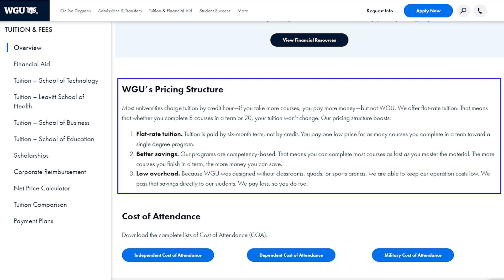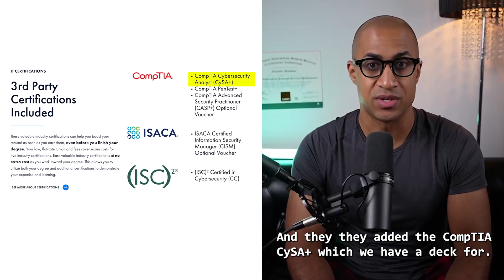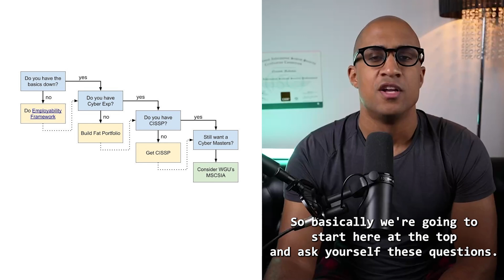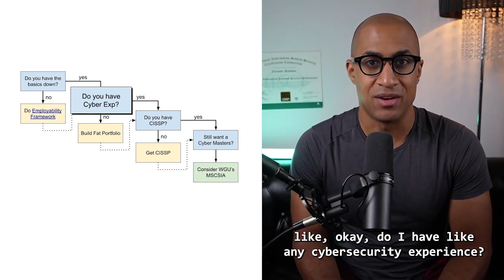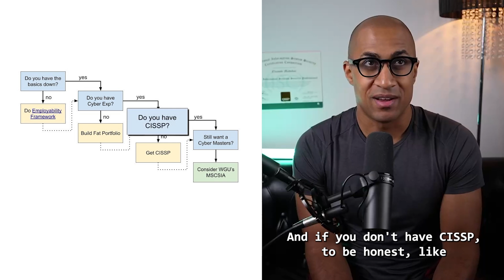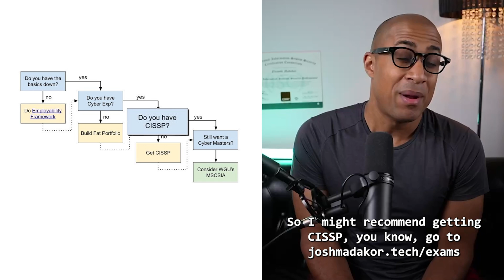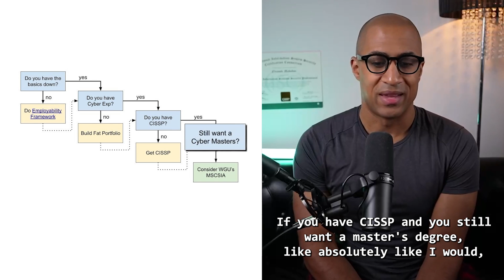Cyber Master's Degree Good Idea? - I changed my mind ...sort of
In this video, we explore the pros and cons of pursuing a master's degree in cybersecurity. Initially skeptical, we delve into various factors such as job prospects, industry demand, and personal growth, ultimately revealing a shift in perspective that is both insightful and thought-provoking.

00:00 Intro
01:14 Why You Should Get a Masters Degree?
03:36 Flowchart To Decide Whether To Get a Masters Degree
05:44 Opinion About CISSP

In this video, we explore if getting a master's degree in cybersecurity is a good idea. We look at the pros and cons of this advanced degree and see how it can impact your career and personal growth. At first, I had doubts about the value of a cybersecurity master's degree. But after digging deeper, I found some surprising facts that made me change my mind, kind of...

We talk about the job market for cybersecurity professionals. With cyber threats growing every day, the demand for skilled workers in this field is high. Companies need experts to protect their data and systems. This means more job opportunities and potentially higher salaries for those with the right skills and education. A master's degree can help you stand out in this competitive job market.

We also look at the skills and knowledge you gain from a master's degree in cybersecurity. These programs cover advanced topics like cryptography, network security, and ethical hacking. You also learn how to think like a hacker to better protect against cyber attacks. This deep understanding of cybersecurity can give you an edge over other job candidates and help you excel in your career.

We also discuss the potential return on investment for a cybersecurity master's degree. While these programs can be expensive, the increased earning potential and job opportunities can make it worth the cost. We look at salary data and job growth projections to see how this degree can pay off in the long run.